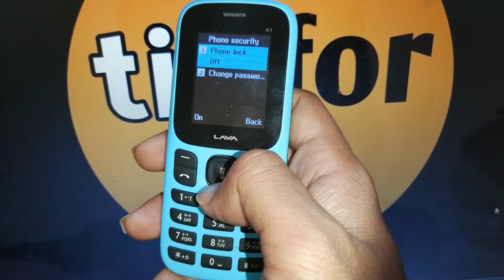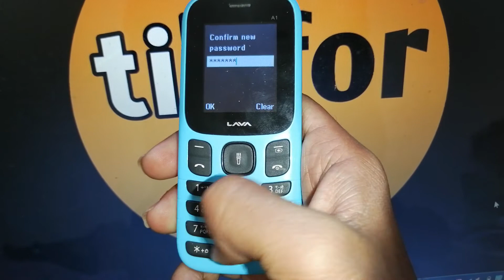how to change phone lock password in lava a1 keypad mobile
how to change phone lock password in lava a1 mobile
how to change phone lock password in lava a1 phone
how to change phone lock password in lava a1 in hindi
how to change phone lock password in lava a1 in urdu
how to change phone lock password in lava a1 mobile in hindi
how to change phone lock password in lava phone
how to change phone lock password in lava a1 keypad phone
how to change phone lock password in lava a1 keypad in hindi
how to change phone lock password in lava a1 keypad in urdu
how to change phone lock password in lava a1 keypad mobile in hindi
how to change phone lock password in lava keypad phone
tikfortok